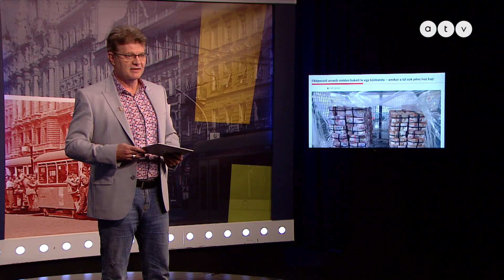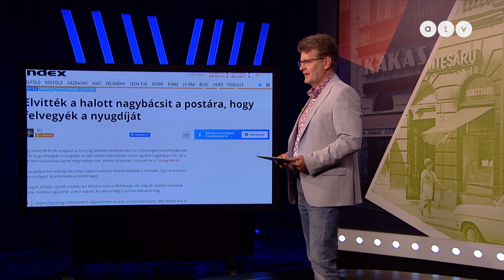Az Aradi Varga Show sztárvendége: Szlazsánszky Ferenc